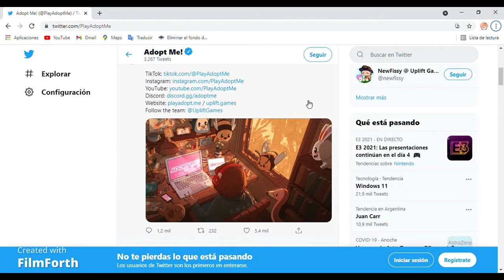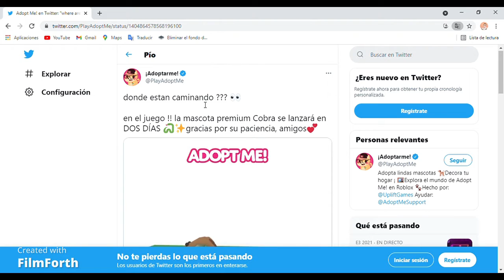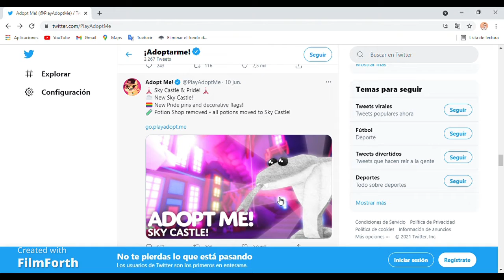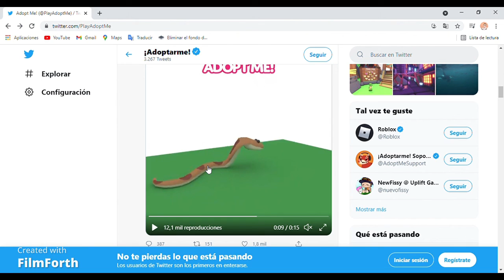COBRA REGRESA!!! Publicacion nueva de Adopt Me!!! NTAM Noticias Adopt Me. Sorteo Vuelve! LautiGamer.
Sorteo vuelve.. cobra vuelve... EMPIEZA SORTEO EN 48 Hs!

100% Real!

No sabre si dare la pocion por si me alcanza para ello.